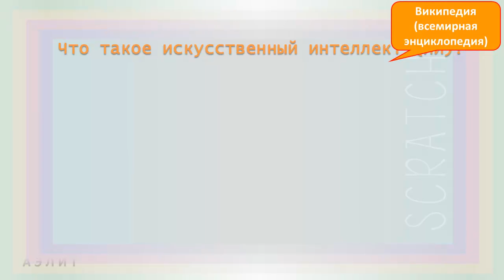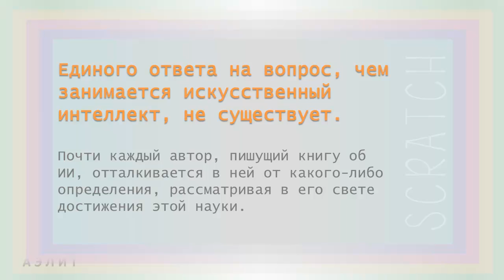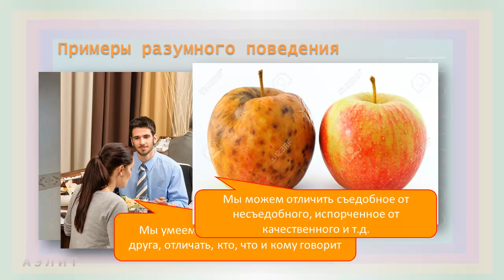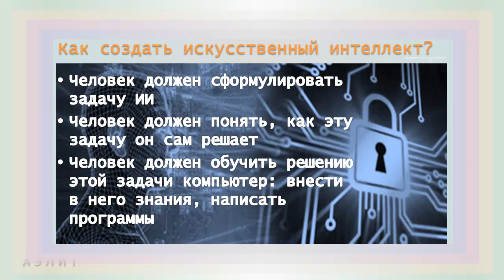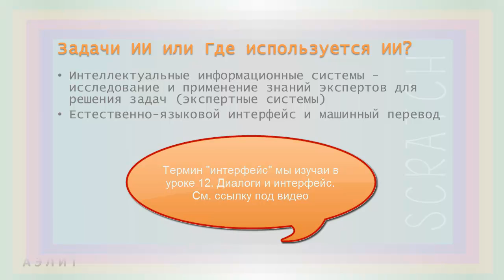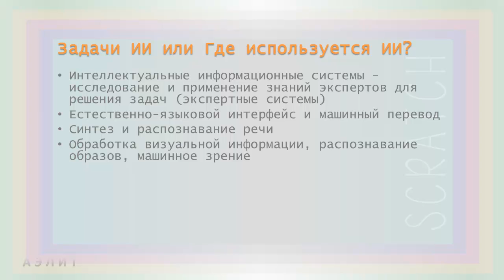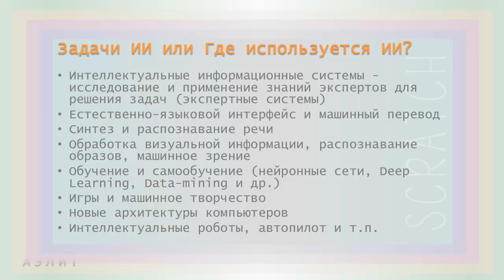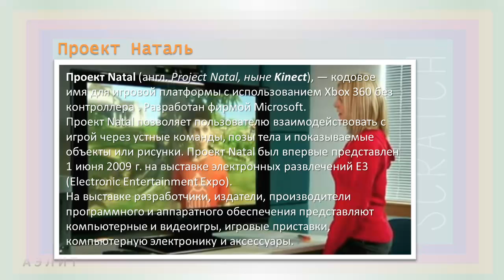Что такое искусственный интеллект?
Простыми словами о том, что такое искусственный интеллект (ИИ) и как создавать умные программы.
Для юных программистов с 10 лет и гениев 8-9 лет.

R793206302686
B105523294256